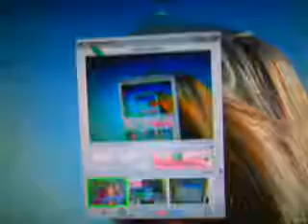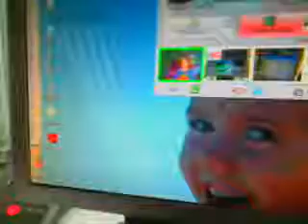just wanted to get that over with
il make new videos each thursday and saturdy